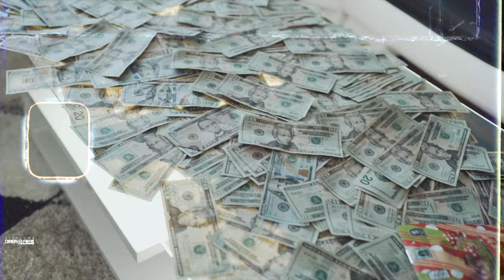BMG Kel - Chances [ Prod By @beatsbyroki ] (Official Video) Shot